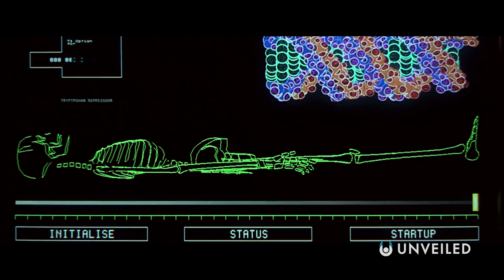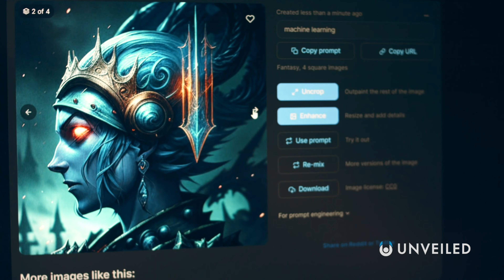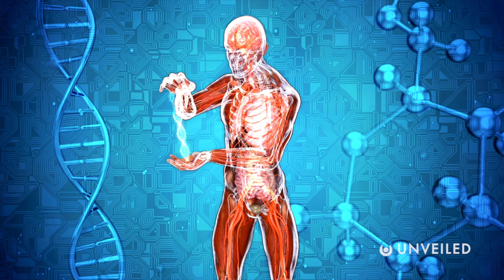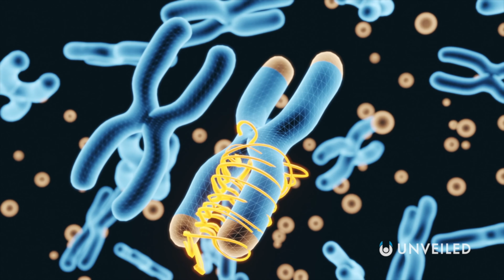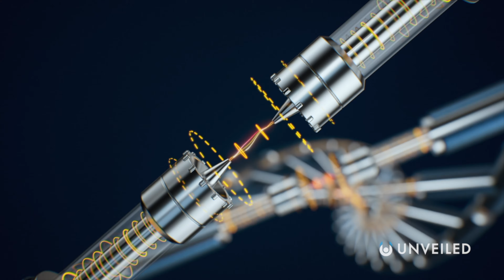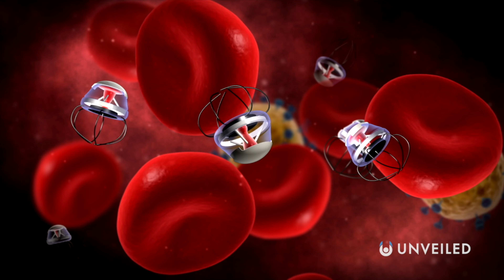What Will Humans Look Like In The Future? | Unveiled (+Mystery Ep.)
How is our species going to change?? Join us... and find out!

In this video, Unveiled takes a closer look at how humankind could physically change in the future!